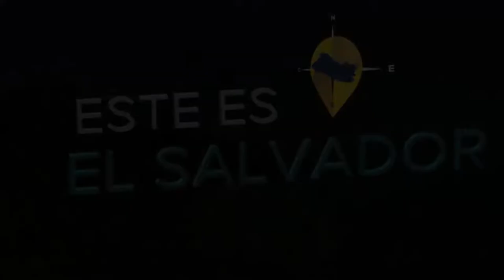ESTE ES EL SALVADOR-LOS TALCIGUINES TEXISTEPEQUE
TRADICION DE CADA LUNES SANTO, DONDE LOS VISITANTES SON LATIGADOS POR LOS TALCIGUINES, EN EL MUNICIPIO DE TEXISTEPEQUE  DEPARTAMENTO DE SANTA ANA